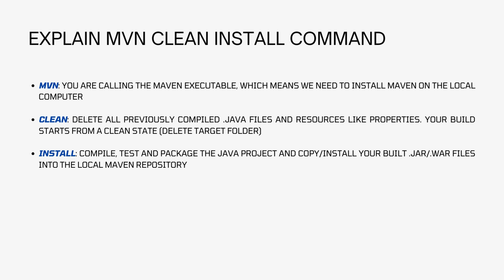Top Most asked interview questions 2024 maven software testing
"Welcome to  @Knowledgehub-ph8po   your ultimate destination for all things software quality assurance (QA)! Whether you're gearing up for interviews, mastering Java, Selenium, or exploring cutting-edge technologies, you've landed in the right place.

Join us on a journey through the intricacies of software testing, packed with insightful tutorials, expert tips, and real-world scenarios. Our comprehensive resources cater to beginners and seasoned professionals alike, empowering you to excel in the dynamic realm of QA.

But that's not all - we go beyond the basics, delving into advanced concepts and industry trends to keep you at the forefront of innovation. Expect deep dives into automation frameworks, agile methodologies, and invaluable career advice to elevate your skills and career prospects.

Don't miss out on our insider tips and tricks, curated to streamline your learning process and boost your productivity.

Unlock the doors to endless opportunities in software QA with  @Knowledgehub-ph8po  . Let's revolutionize testing, one video at a time!"

Here is the list of youtube shorts in this channel
Interview Questions for Software Testers

[create youtube thumbnails]